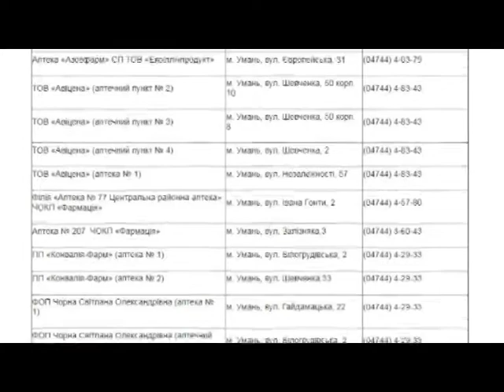Умань міська рада. Уманські аптеки відпускають ліки за програмою «Доступні ліки».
В На сайті виконавчого комітету Уманської міської ради можна знайти перелік Місць відпуску лікарських засобів за електронними рецептами за урядовою програмою реімбурсації «Доступні ліки»